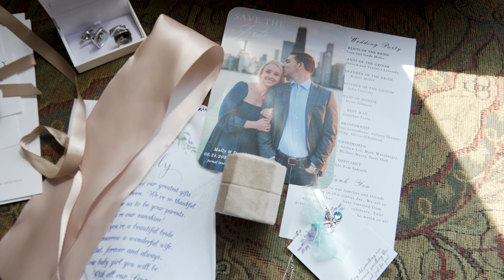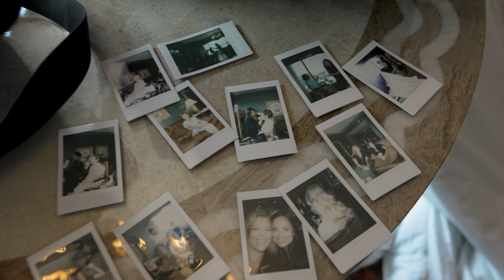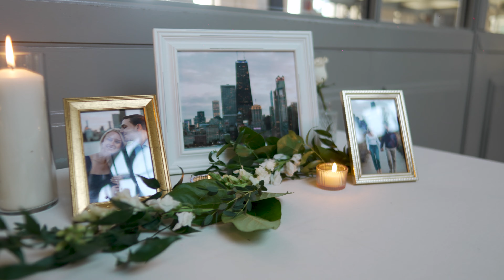Molly and David Wedding Highlight Video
Molly and David Khazanovich were married on August 24, 2024. Ceremony held at Farmington Lakes and Reception at Union Station in Joliet, IL